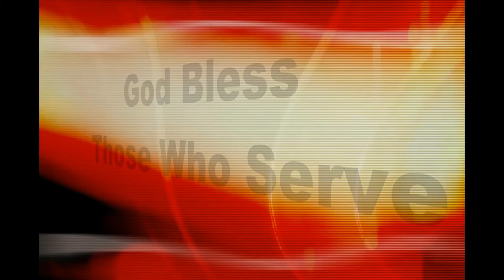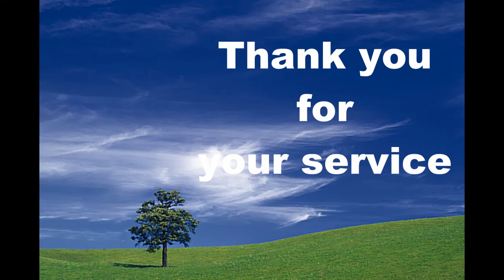A_soldiers_Return_Home.mp4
From the show
My Private Audio_ Episode 178 The Constitution man speaks

All photos dma free for public use via yahoo.com images